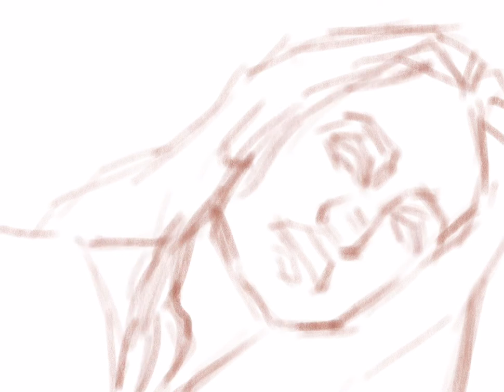Procreate and Apple pencil painting…Jennifer Connelly